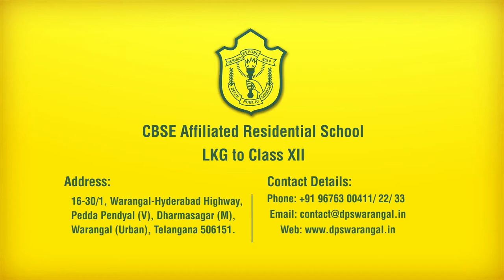DPS Warangal - Annual Day Celebration | Dance Performance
4th Annual day celebrations at DPS Warangal